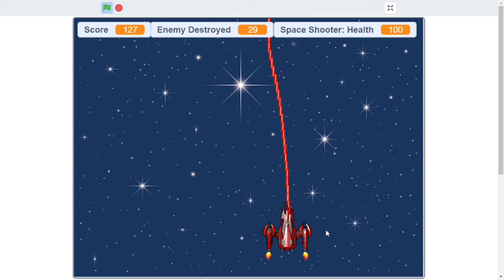Space Invader | SSP Class 7 boys